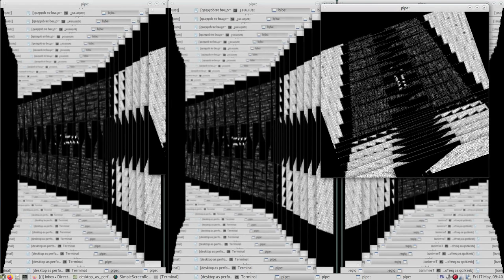eigenstate 2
Various techniques using x11grab and ffmpeg to generate feedback on the desktop.